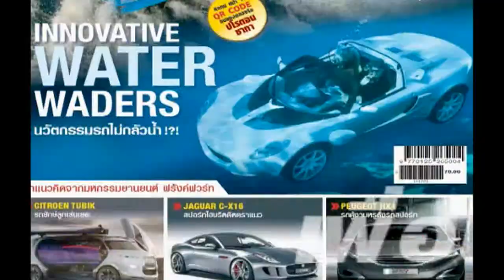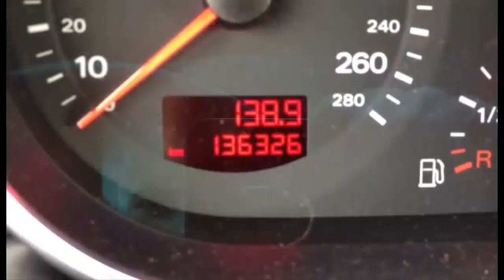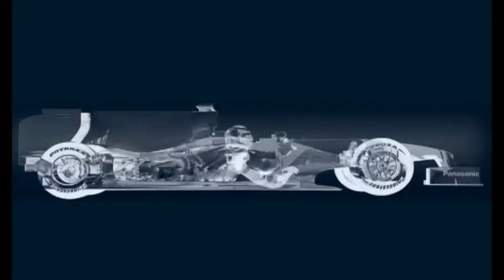ความทนทานของรถยุคใหม่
Carnatomy onair 29-10-57 Part4/5
ช่วงX-Ray : ความทนทานของรถยุคใหม่